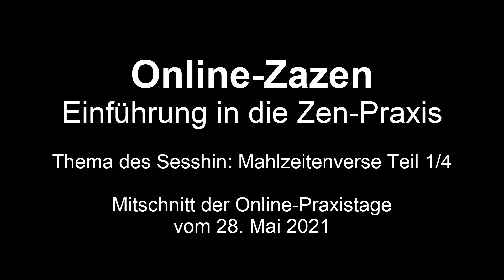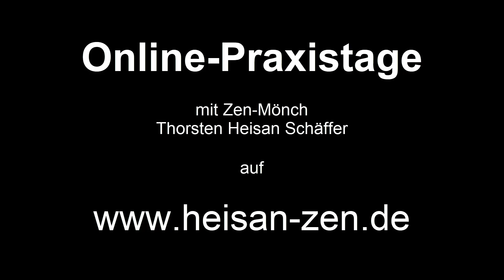Mahlzeitenverse Teil 1/4 - Praxistage Mai 2021